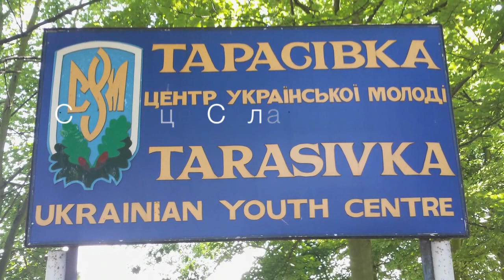Спорт це Сила. Tarasivka 6-07-2013